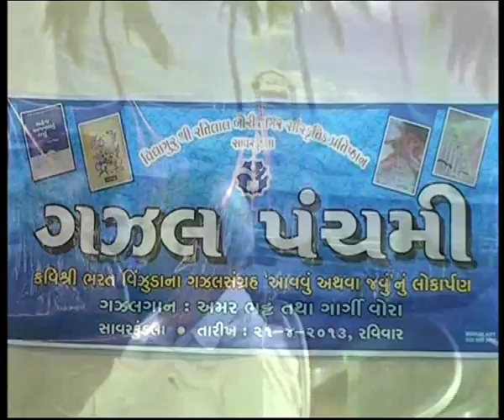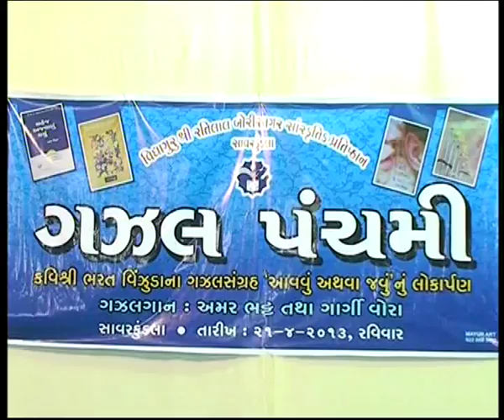Gujarati ghazal_bharat vinzuda_Ghalib_afsos ketlay mne_amar bhatt_savar kundla@vasant teraiya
gazal panchmi in savar kundla, shri ratilal borisagar sanskrutik pratishthan. savar kundla dt. 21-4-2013.અફસોસ કેટલાય મને આગવા મળ્યા ગાલિબને મારા શેર નથી વાંચવા મળ્યા
amar bhatt and gargi vora in gazal sandhya up. by vasant teraiya 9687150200